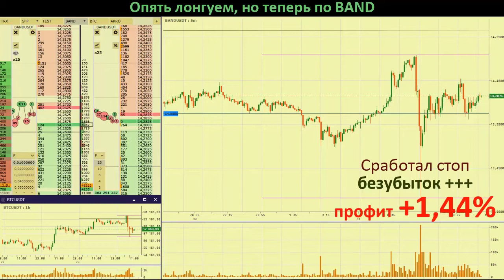Будни скальпера - опять лонгуем, но теперь по BAND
Band Protocol является безопасным и масштабируемым децентрализованным оракулом, выступающим в качестве двухуровневого протокола для публичных блокчейнов. Это позволяет децентрализованным приложениям использовать существующие данные в интернете без доверенных посредников, соединяя различные варианты использования между Web 2.0 и 3.0.

Уникальная мульти-токеновая модель Band и механизм стекинга гарантируют, что данные не подвергаются манипуляциям. Обеспечивая доступность и возможность повторного использования данных в сети, Band Protocol предлагает более дешевое и быстрое решение по сравнению с альтернативами, и все это без ущерба для безопасности. Разработчики, использующие Band Protocol, смогут создавать более широкий спектр децентрализованных приложений с интеграцией в финансовые данные офчейн, оценки репутации, системы управления идентификацией и многое другое, что приближает блокчейн к массовому внедрению.
💰Криптокошелек с мгновенным выводом на карту без регистрации и документов
Почему? Низкий порог входа, маленькие комиссии, много торговых инструментов, работает круглосуточно, легко и быстро (пара минут) открыть счет, а самое главное - от нас Вы получаете дополнительную 10% скидку на комиссию при торговле!